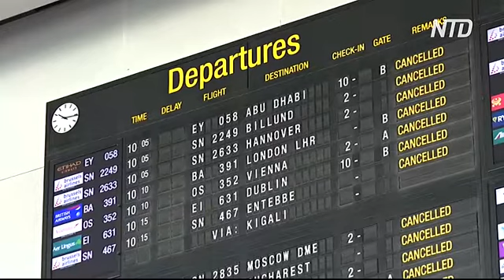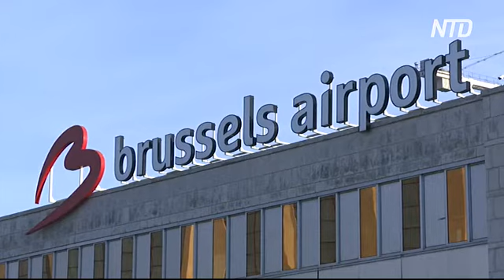Аэропорты Бельгии из-за забастовки отменили почти все рейсы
Аэропорты Бельгии в среду отменили почти все рейсы из-за забастовки. Профсоюзы требуют повышения заработной платы и пенсий.